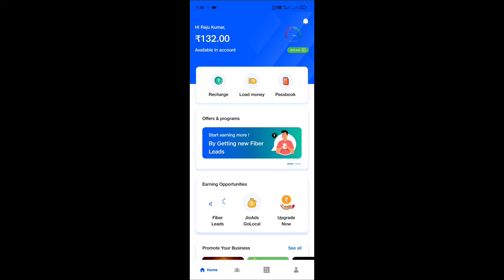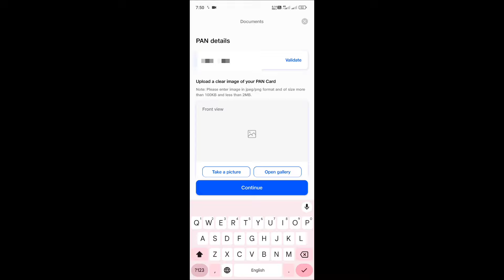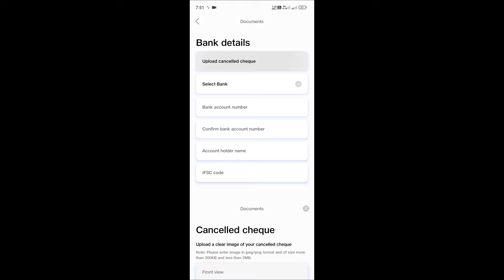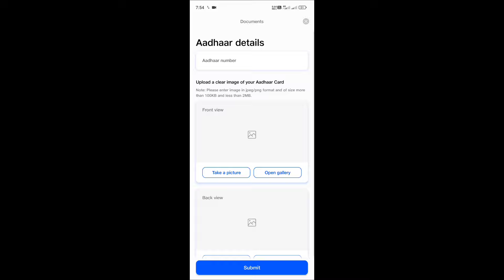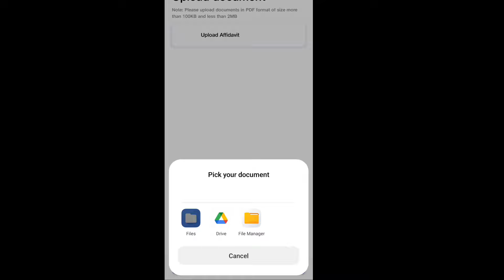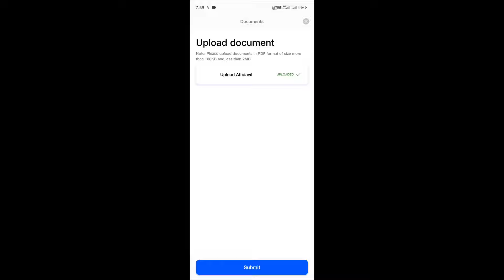Jio pos plus id kaise banaye | Jio pos plus retailer id kaise banaye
Namaskar doston
      Aaj ki video me hamne bataya hai ki jio Pos Plus ke id kaise banate hai online or offline.

*Cyber cafe se related jaankari ya wedding card design cdr file or pdf ke liye telegram channel ko jion karein